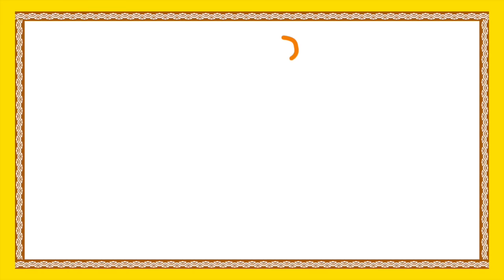Baal Krishna Animated Short Movie | Sri Krishna Cartoon Movie | Animated Cartoon Movies For Children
Baal Krishna Animated Short Movie and Sri Krishna Cartoon Movie From Animated Cartoon Movies For Children available only on Bommarillu.